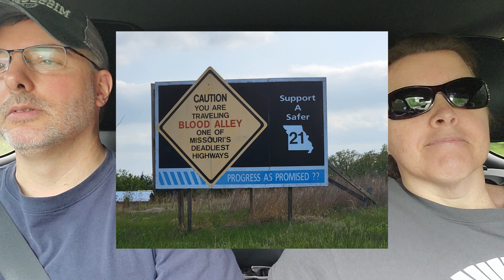1st time exploring trails in the Mark Twain National Forest in our Tacoma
We head down to the Potosi district of the Mark Twain National Forest for our first time exploring trails. It was a fun day and a learning experience. We can't wait to find the time to do it again. Lupusawareness, autoimmunedisease.